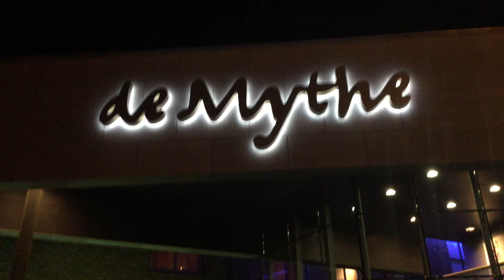HUMOR KUN JE LEREN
Tijdens het Humorcollege in de Mythe onderwijst Renate Reijnders je alles over humor met een combinatie van lachen en leren.